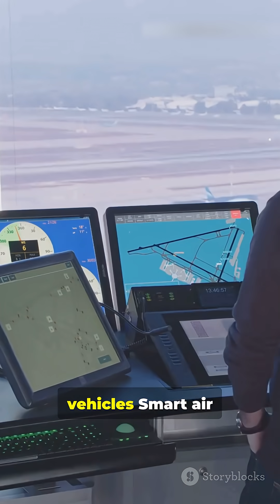Air Taxis 2025: Hype vs. Reality in 60 Seconds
Sky traffic sooner than you think — could electric air taxis end gridlock by 2025? In 60 seconds we break down eVTOL tech, charging & battery limits, airspace rules, infrastructure needs, and whether cities can scale fast enough. Hear the biggest obstacles and the most realistic timelines for Urban Air Mobility, safety checkpoints, and pilot vs. autonomous debate. Perfect for commuters, tech fans, and city planners wanting the fast truth on air taxis, traffic relief, and future transport.

OUTLINE:

00:00:00 Air Taxis End Traffic by 2025? The Truth in 60s
Welcome on board Caption Sagar – your trusted source for aviation education, hosted by Captain Sagar. 🛫
This channel is built for aspiring pilots, aviation students, and enthusiasts who want to explore and master the world of aviation with clarity and confidence.

Captain Sagar brings you simplified explanations of key aviation subjects, covering topics like Navigation, Meteorology, Air Regulations, Aircraft Systems, Radio Telephony, and DGCA syllabus content. Whether you're preparing for your CPL, ATPL, or just curious about flight theory, this channel is your learning runway.

🧭 What You’ll Learn:
✔️ DGCA Exam Concepts
✔️ Pilot Ground School Subjects
✔️ Real-World Aviation Scenarios
✔️ RT (Radio Telephony) Phraseology
✔️ ICAO & DGCA Rules Explained
✔️ Career Guidance for Aviators
✔️ Aviation Knowledge in Simple Language

🎯 Learn aviation from the basics
📚 Clear and structured explanations
🎥 Regular content updates
🗣️ Delivered in a relatable, student-friendly way
✈️ Hosted by Captain Sagar with real aviation passion

Welcome to The CAPTAIN SAGAR! 🛫 Youtube Channel This channel is dedicated to providing educational content about aviation, flight training, and pilot exams. I, Captain Sagar, am not a DGCA, FAA, or EASA-certified instructor or examiner, and this channel is not affiliated with any official aviation authority |  This channel is dedicated to spreading awareness about aviation, pilot training, air regulations, and aviation concepts |  While every effort is made to ensure the information is accurate and up to date, aviation standards, rules, and procedures can change frequently, and viewers are advised to verify with official documentation or flight school instructions | Caption Sagar  does not provide formal flight training, license preparation, or ground school endorsement | No part of the content should be taken as a substitute for certified flight instruction, simulator training, or ATPL/CPL exam coaching | Viewers are solely responsible for how they interpret and use the content shared on this channel | The channel, its owner, or any collaborators will not be held liable for any misunderstanding, misuse, or consequences arising from the application of the material shared here | All aspiring pilots and aviation professionals are strongly encouraged to consult with licensed flight instructors, aviation academies, or national regulatory bodies (DGCA, FAA, ICAO, etc.) before taking any action based on the videos or explanations provided. All videos, posts, and discussions are based on publicly available resources, pilot handbooks, ICAO/FAA documents, and personal aviation experience | The information shared here is based on my personal experience and knowledge as a pilot. While I strive to ensure the accuracy of the content, it is important to note that aviation regulations and procedures can vary by country and are subject to change. Always consult official sources and professional advice before making any decisions related to aviation. The views and opinions expressed in the videos are my own and do not represent any official aviation authority or organization.
 Fly safe and enjoy the journey! ✈️